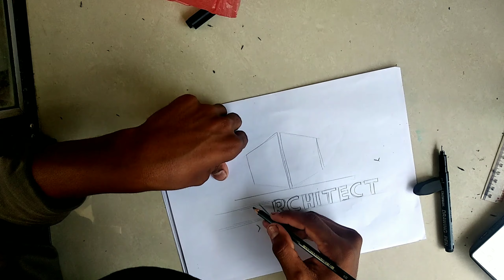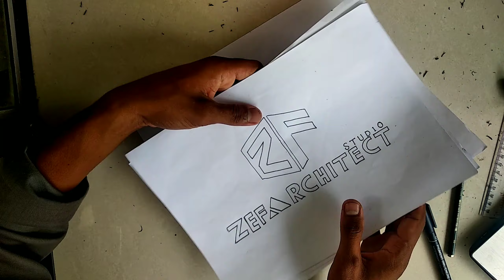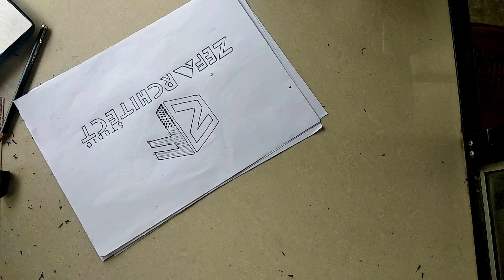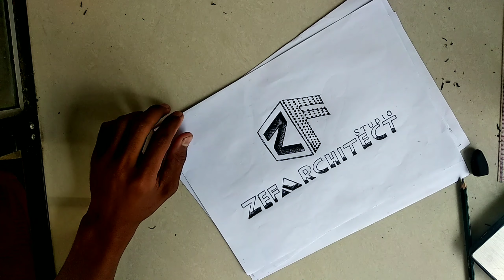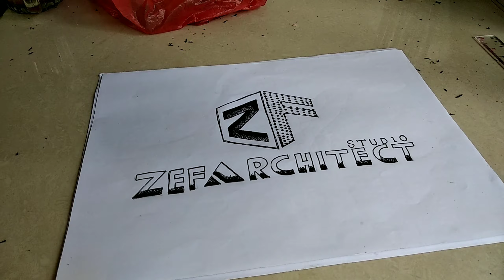PROSES DESAIN ULANG LOGO ZEFA STUDIO OLEH YOUTUBE PEMULA DARWIN ART - PART 1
assalamualikum
hy teman teman semuanya.
kemabali lagi dalam channel darwin art.
oke kali ini darwin akan bagikan video baru ya teman teman yaitu proses mendesain ulang logo ZEFA STUDIO.

sedikit menjelaskan zefa studio adalah sebuah temapat dimana mereka dalam team berkerja sama dalam bagian medesain arsitektur, banguan, interior ekterior dan lansecape.
kalau membutukan jasa desain bisa hubungi lansung, di bawah saya bagikan link ke zefa studio. Dm ig nya.
zefa studio di pimpin oleh seorang direktur bernama salamun fajri St.
arsitek hebat dan super keren.
alumni universitas Almuslim, bireuen aceh.

@ZEFA ARCHITECT

oke teman teman, terimakasih
wassalam